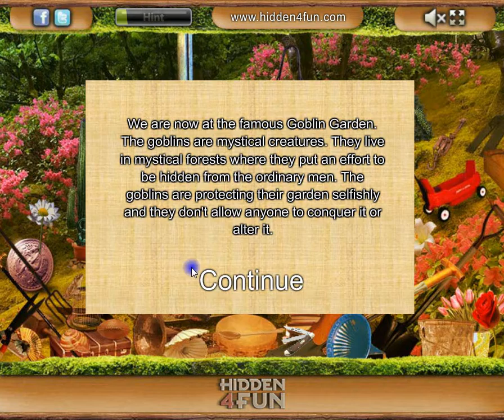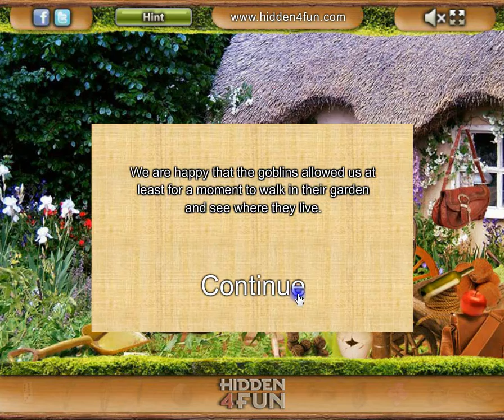Goblin Garden (Hidden Game)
Goblins are credited with different (sometimes even contradictory) abilities, temperaments and appearances depending on the story and country of origin, often supposed to own various magical abilities, very greedy and amazed by a lot of money.
The following game is actually about the garden where they live. They don't leave anyone get there, or conquer it or somehow change it... But enough talking, lets enter into this goblin garden and see what is hiding there.